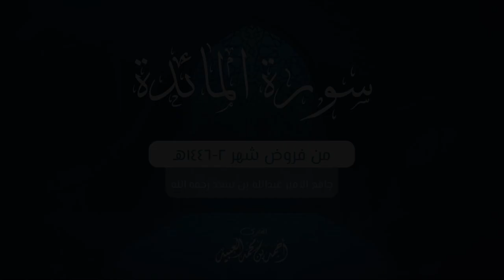سورة المائدة كاملة مجمعة من فروض شهر صفر 1446هـ للشيخ أحمد العبيد